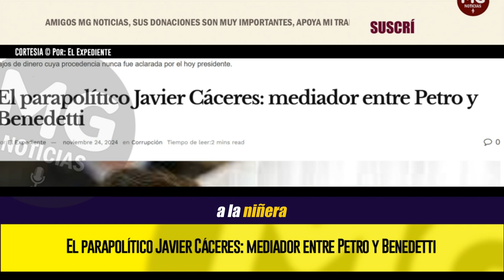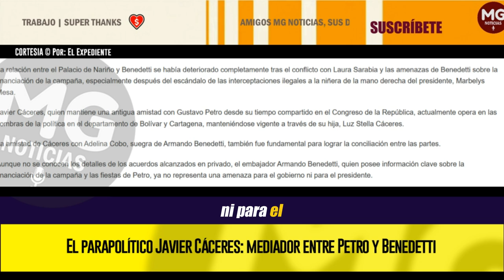EXCLUSIVO 🚨 EL PARAPOLÍTICO JAVIER CÁCERES: MEDIADOR ENTRE PETRO Y BENEDETTI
El exsenador y expresidente del Congreso, Javier Cáceres, condenado por parapolítica, ha jugado un papel crucial como mediador entre Armando Benedetti y el presidente Gustavo Petro.
EL EXPEDIENTE